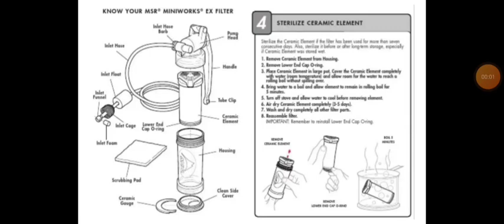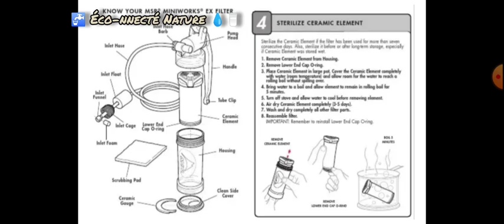filtre à eau MSR miniworks ex, céramique, carbone, sterilisable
Merci aux personnes qui sont abonnées et me suivent, merci à celles qui rejoignent ma chaîne, et toutes les personnes qui partagent.

Les liens des vidéos des autres filtres présentes :
- patience, ça arrive